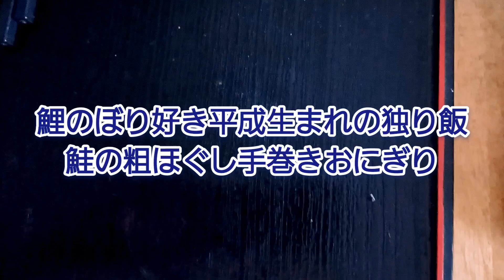鯉のぼり好き平成生まれの独り飯 鮭の粗ほぐし手巻きおにぎり